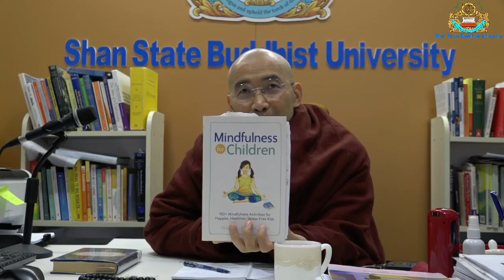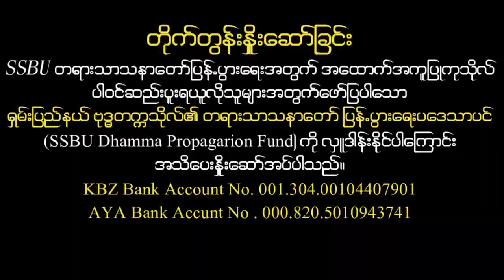ၾကင္နာမႈျဖင့္ အတိတ္ကို ၾကည့္ရႈျခင္း တရားေတာ္ ေအာက္စဖိုဒ့္ဆရာေတာ္ ေဒါက္တာဘဒၵႏၲဓမၼသာမိ ၂၉.၁.၂၀၂၂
ထပ္ဆင့္ ဓမၼဒါနျပဳပါသည္။
မိုး တရားေတာ္မ်ား

ထပ္ဆင့္ ဓမၼဒါနျပဳပါသည္။

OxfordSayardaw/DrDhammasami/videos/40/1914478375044